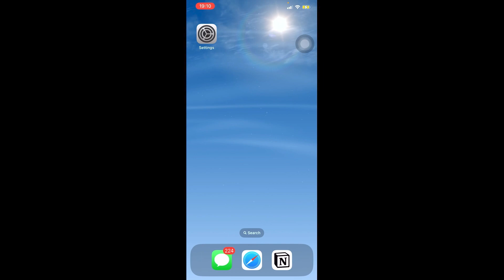How To Find iPhone Serial Number (New Update!)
How to Find iPhone Serial Number

In this video I'll show you how to Find iPhone Serial Number . The method is very simple and clearly described in the video. Follow all of the steps & Find iPhone Serial Number easy.